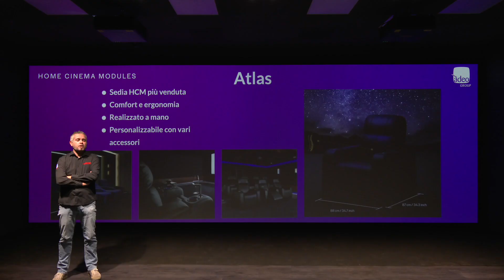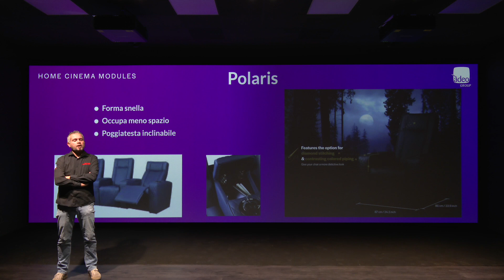Home Cinema Modules - Adeo Cusstom Experience #4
Sedute per l'Home Cinema secondo Home Cinema Modules